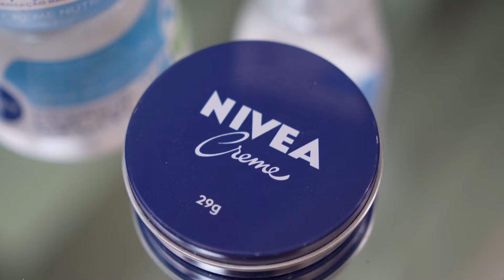New Look: aprenda a preparar sua pele para praticar exercício em apenas 3 etapas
O New Look desta edição, com nossa influencer de Moda&Beleza, Vivi Almada, traz 3 etapas para você aprender a proteger a saúde da sua pele antes de fazer exercício físico.